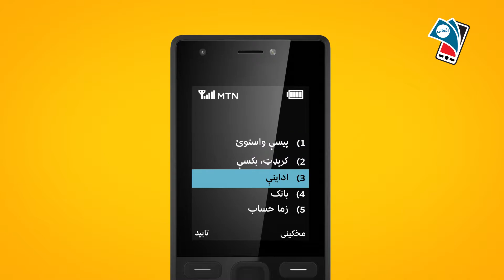څه ډول کولای شو خپل د برښنا بل د ام ټي ان مومو له لارې ادا کړو؟